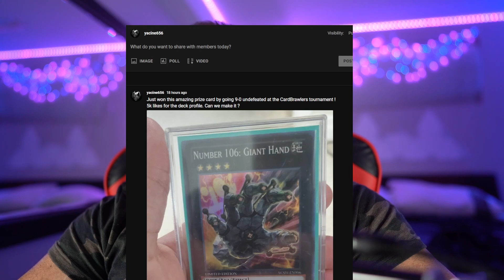DO WE NEED A BANLIST !?! HOW HEALTHY ARE THESE CARDS ?